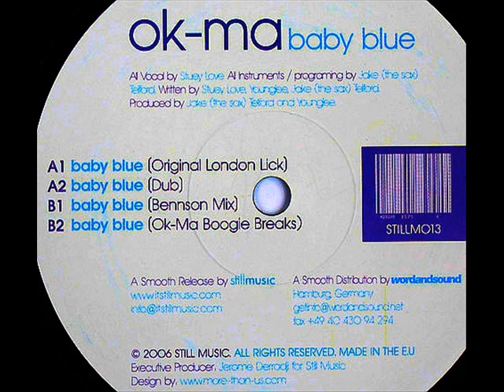ok ma - baby blue (bennson mix) 2006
UK duo +voc

do not own no rights, only for edu - listen & enjoy